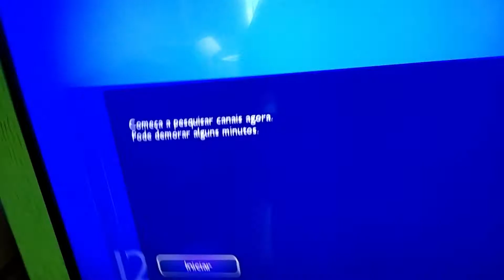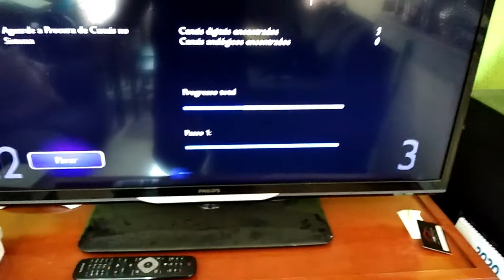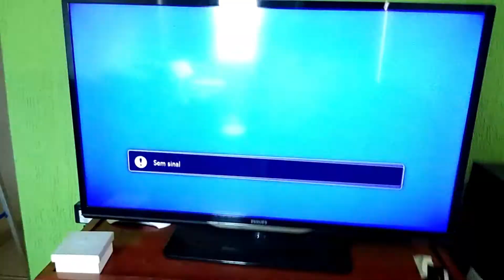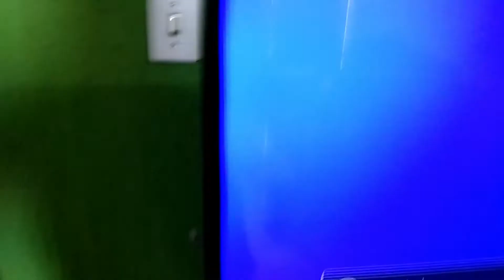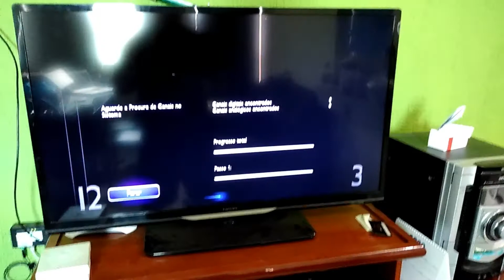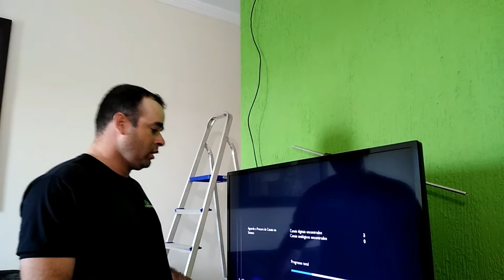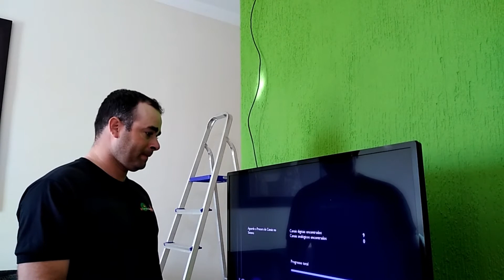Antena digital muito boa